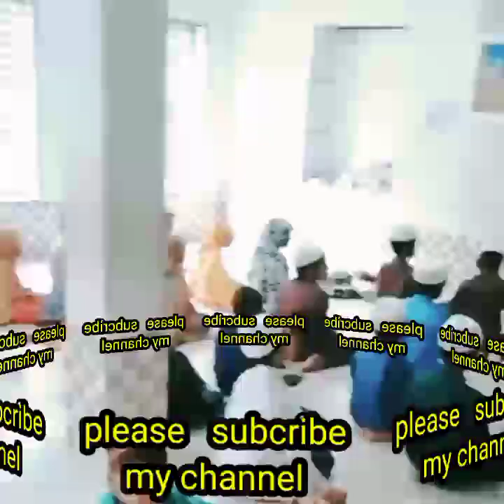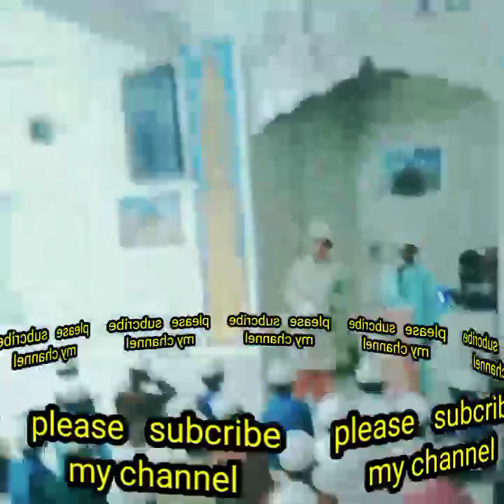আমি চাই গো আমার ছেলে হোক হাফেজ মওলানা গজল, ,আমি চাই গো আমার বিবি, স্বামী, হোক হাফেজ মওলানা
মিলি পারভীন এর নতুন গজল,মিলি পারভিন গজল,মিলি পারভিন এর বিয়ে,2022 এর ভাইরাল গজল,2022 এর তোলপাড় করা গজল,2022 এর ভাইরাল একটি গজল,সুপারহিট গজল,মন ভরানো গজল,বিবাহের গজল,মিলি পারভীনের নতুন গজল আমি আমার অধিকার,হিজাব বোরকা নিয়ে নতুন গজল,হাবিবুর রহমান ফরিদপুরী,2022 এর ফাটাফাটি গজল,বিয়ে শাদী হয়নারে ভাই খোদার হুকুম ছাড়া,বিয়ের গজল,বিয়ের গান,বিয়ের গীত,বিয়ের ভিডিও,2022 এর একদমই নতুন গজল,মুসকানের নিয়ে আরেকটি নতুন গজল,2022 এর বিখ্যাত গজল পানি নাই আমার অধিকার